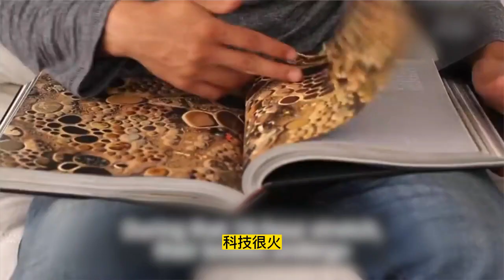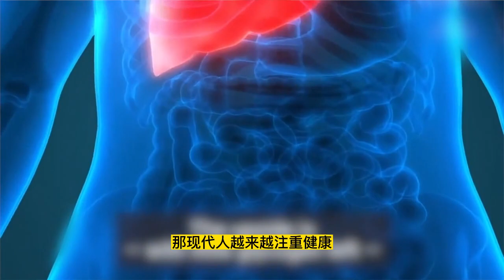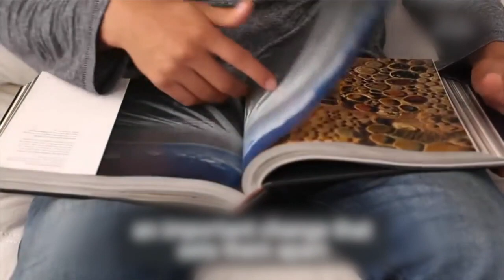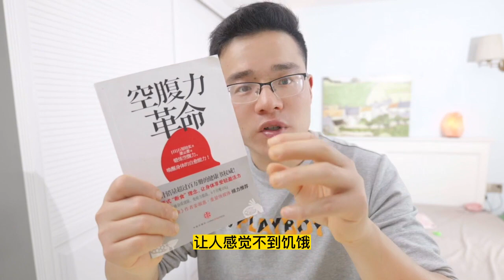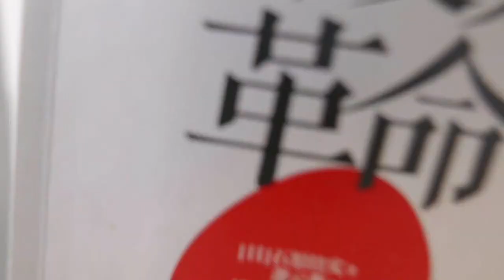盛行日本的空腹減肥飲食法:16小時斷食法 | 科普暢銷書《空腹才是最強的良藥》(減肥,節食,聽書,細胞自噬)